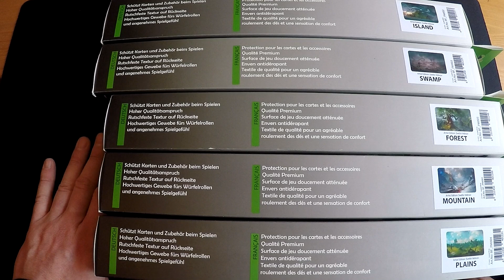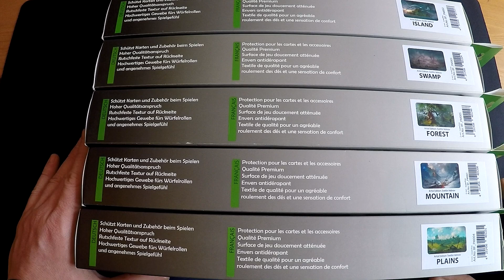Adventskalender Tür 20 - Blackfire Playmat + Life Counter Give-Away [Deutsch]